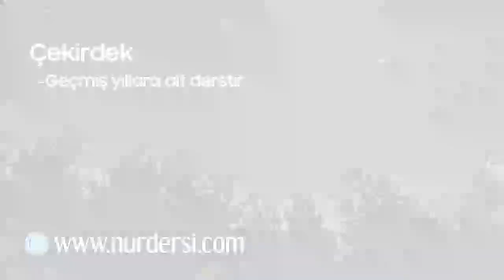Çekirdek (Gecmiş Yıllara Ait Derstir)